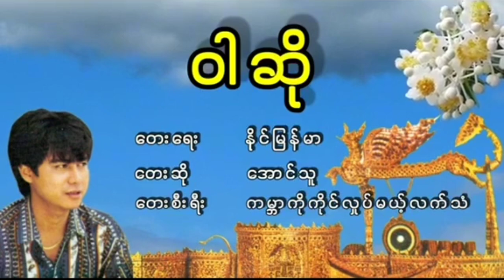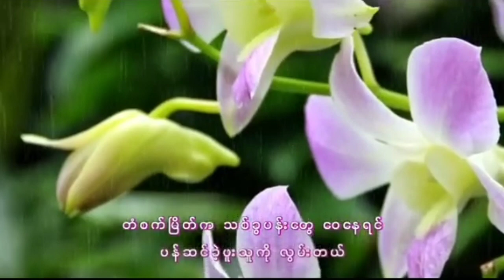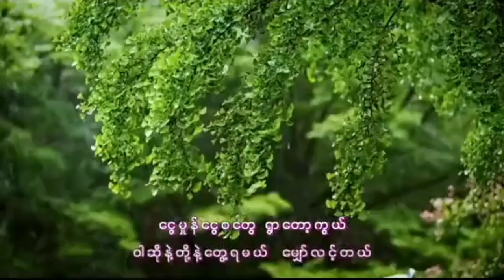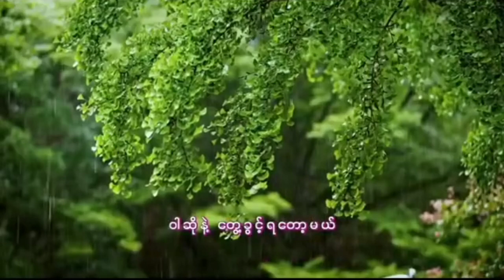ဦး​အောင်သူ ရဲ့ ဝါဆို